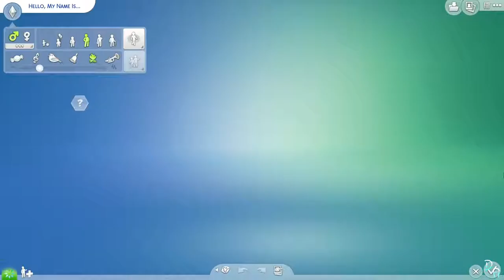Ella & Etta Cesaire (+ CC Links) // The Sims 4: Create A Sim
Hi guys, I tried to make Ella & Etta Cesaire (twin sister of Alya Cesaire, Featured in "Sapotis.") in CAS on The Sims 4. I did make a mistake in makng them, sorry, the skintones! Hope you guys like it! 😊💙💙💙

- This video is Requested By: Kate Puleo! 💙